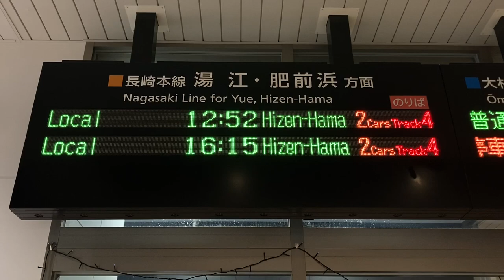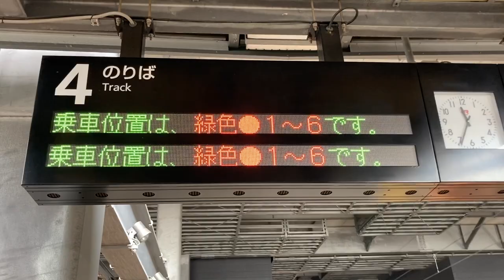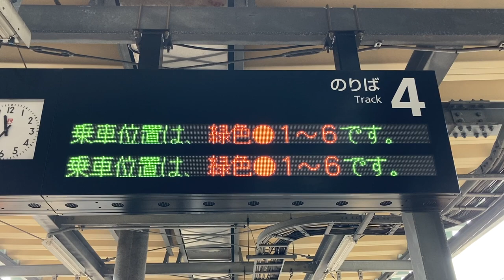JR九州 在来線 諫早駅 発車標(LED電光掲示板)